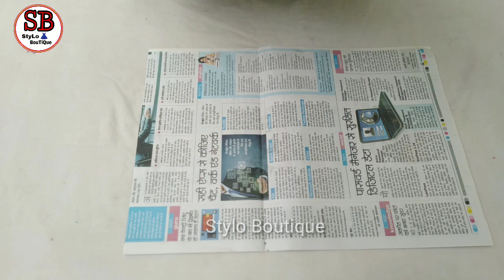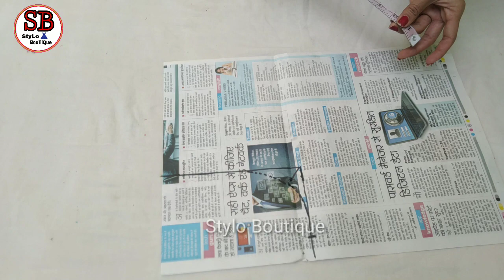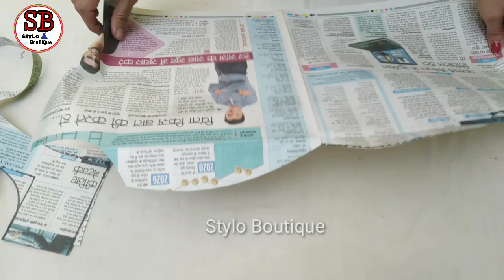Easy तरीके से Net Blouse Nack cutting and stitching /Transparent Blouse front Nack making